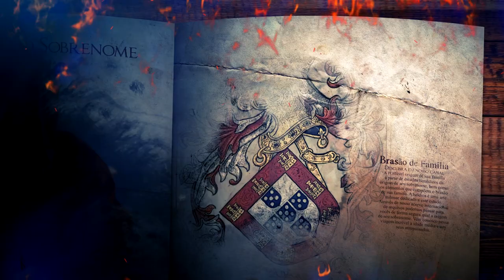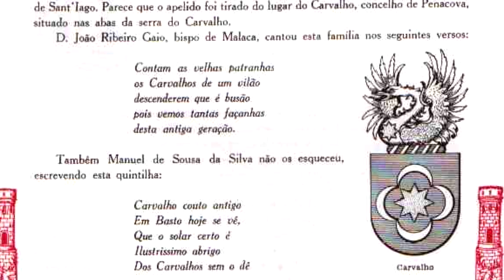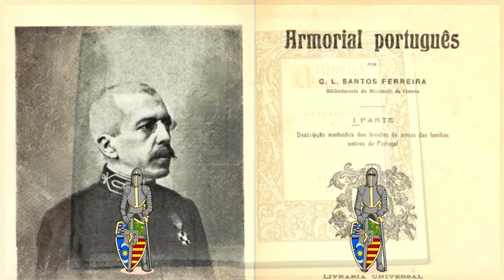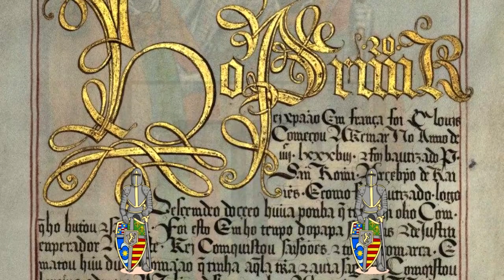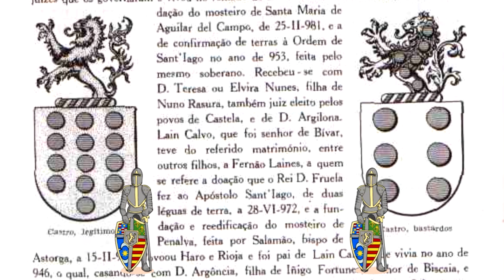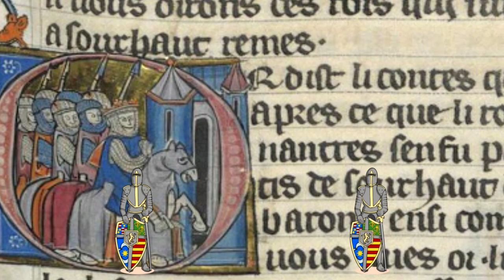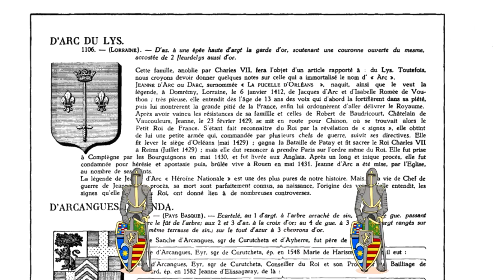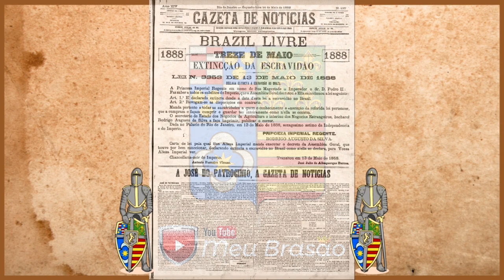Origem do Sobrenome - Castro , Miranda , Silva , Italianos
Qual a origem do sobrenome de sua familia ? Se ele ainda não apareceu aqui, deixe nos comentários.
Compilações dos sobrenomes já explorados no canal.